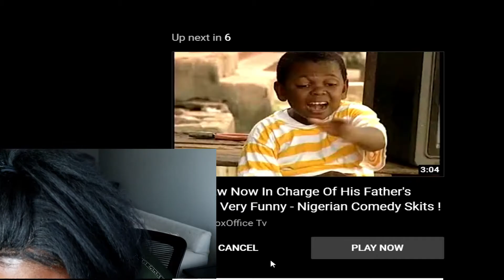Reacting to HILARIOUS Nollywood Funniest Moments 😂💀 I Comfort Reacts I ComfortbyComfort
Hello Beautiful People! I'm back with another reaction video but today we are cackling at this compilation of Nollywood's funniest moments and it is hilarious! This is where a lot of memes were born. Join me and laugh! Thank God we have IMPROVED but these are ridiculous lmao! Love you for watching!